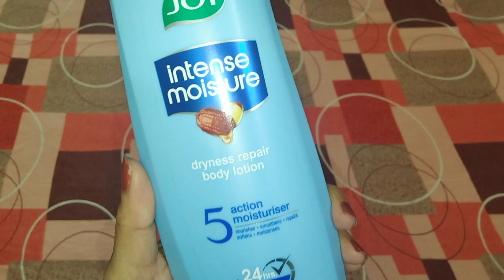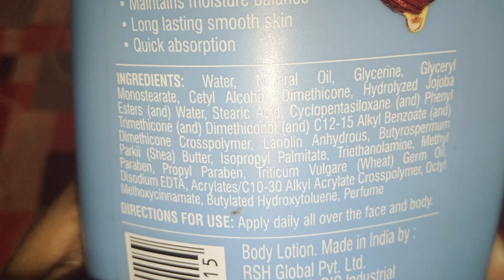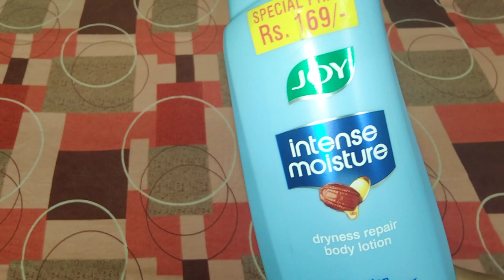JOY intense moisture Body Lotion|price Only 169 For Dry Skin|Honest Review|Rimes Vlog.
joy body lotion .
joy intense moisture body lotion.
product quantity 400 ml
price169 only.
Rimes Vlog.

*SEE YOU IN MY NEXT VIDEO TILL THEN TAKE CARE BYE GUYS ❤️❤️❤️❤️